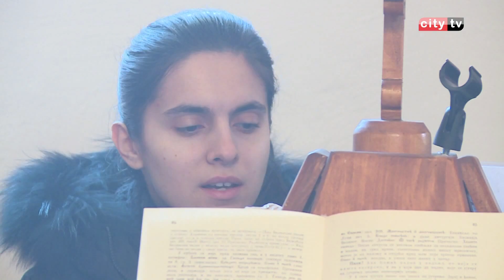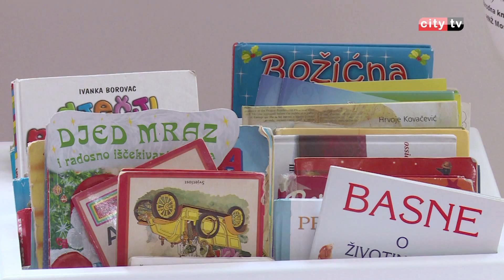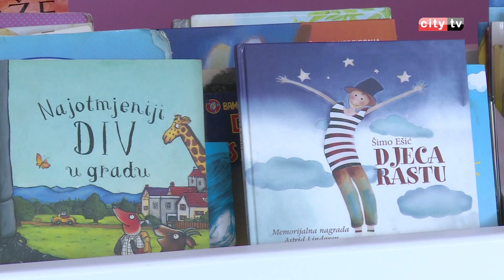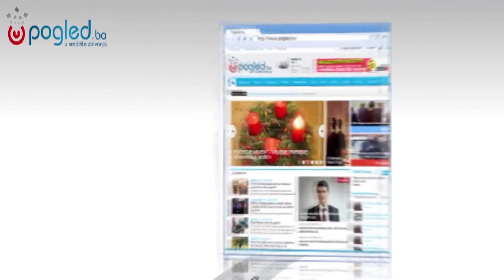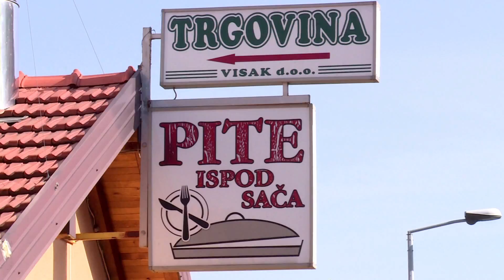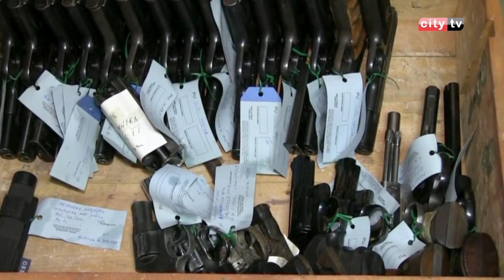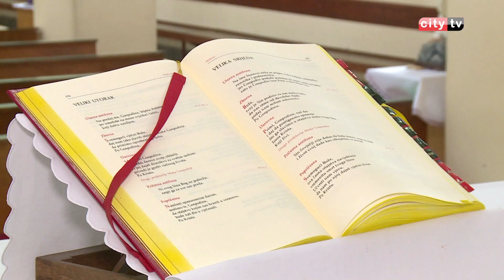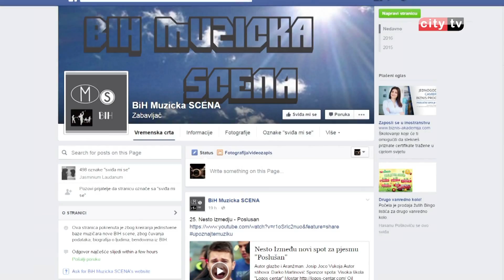RITAM DANA 020516